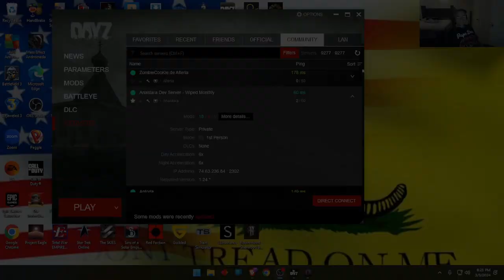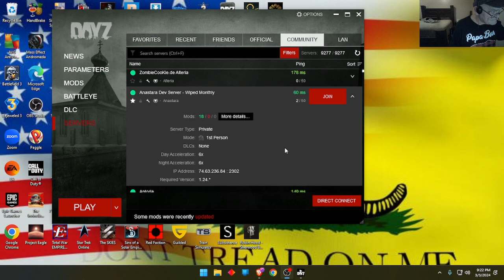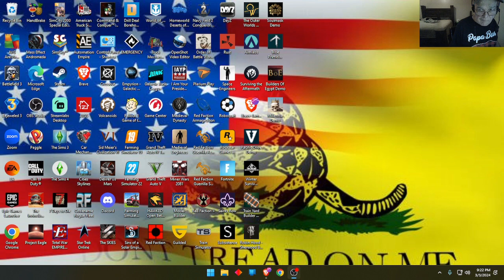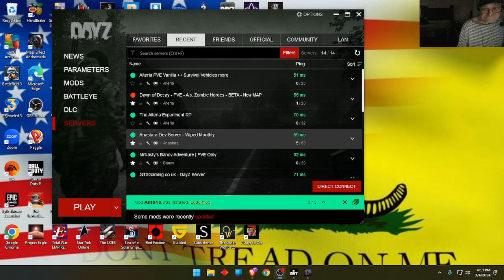DayZ Exploring Anastara Map and Trying to Survive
If you enjoy coffee then use my link to try Coffee Brand Coffee. They have a wide variety of coffees, Snacks and real Cocoa Cocos. They also offer a full money back guarantee, If you dont like their product then return it for a full refund.
for a 5% on your first order!
DayZ Server: Anastara Dev Server - Wiped Monthly
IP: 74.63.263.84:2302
Map: Anastara